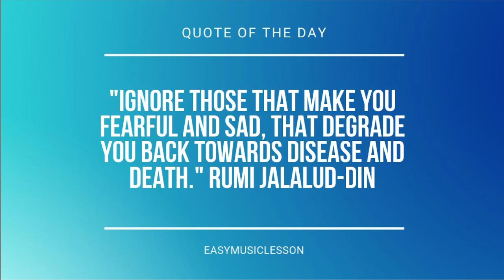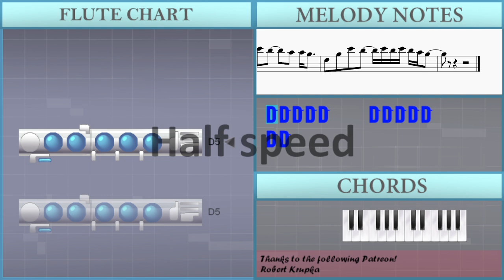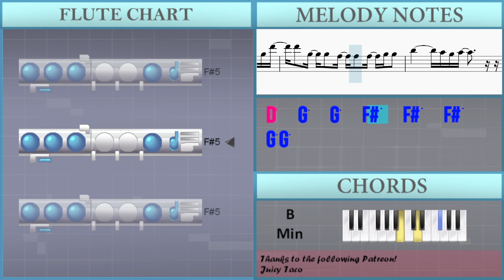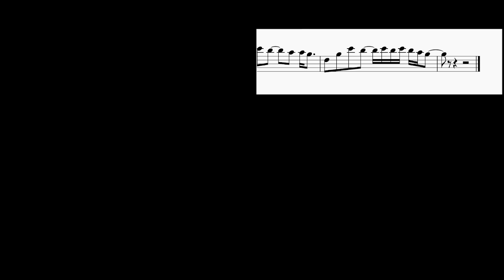SUPER EASY: How to play I Got You by Twice on Flute (Tutorial)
Comment and let us know how the videos have helped you. It keeps us going! :)The easiest way to learn how to play I Got You (SUPER EASY) by Twice on the flute. It's a flute tutorial for I Got You (SUPER EASY) by Twice.

EasyMusicLesson teaches you to play the your favorite instrument, through easy and simple animation so that you too can learn how to play I Got You (SUPER EASY) by Twice on the flute easily. A flute tutorial with visual animation graphic.

Chords of Flute arrangement:
C Maj   E Min   D Maj   C Maj   E Min   D Maj   C Maj   E Min
D Maj   C Maj   E Min   D Maj   C Maj   G Maj   C Maj   E Min
C Maj   G Maj   E Min   B Min   C Maj   G Maj   C Maj   E Min
D Maj

Melody notes of Flute:
D5 D5 D5 D5 D5     D5 D5 D5 D5 D5       D5 D5
D5   G5   D5   D5 D5 D5   G5   D5   D5 D5
D5 D5       D5 D5 D5 C5 B4 A4     G4 B4
G4 A4                       D5 D5
D5   G5   D5   D5 D5 D5   G5   D5   B4 D5
D5 D5       B4 D5 D5 C5 B4 A4     G4 B4
D5   D5 G4   A4   A4           B4 C5
D5   D5 G4   A4   A4           G4 A4
B4     G4     D4 D4 D4 E4   G4
B5         A5 G5 A5         A5   A5
A5   A5   A5   A5   A5   A5   G5
B5         A5 G5 A5         G5 G5 D6
D6   G5   G5   F#5   F#5   F#5   G5 G5
E5   G5   C6   B5       A5   A5 G5
D5   G5   C6   B5     C6 B5 C6 B5 A5 G5